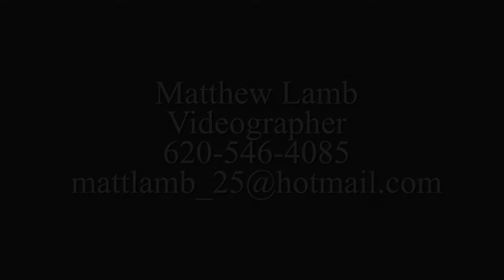Sports Photographer Resume Reel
This is a compilation of football and basketball highlights as well as a news package I shot for KOAM-TV